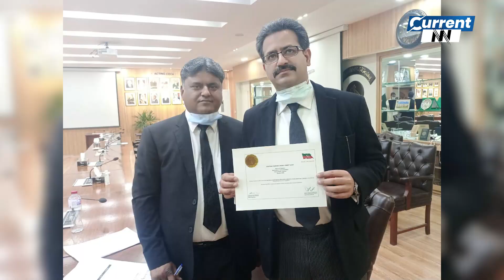Imran Khan Reached Supreme Court ? PTI Workers And Supporters Rush Outside Supreme Court - CurrentNN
| News Updates